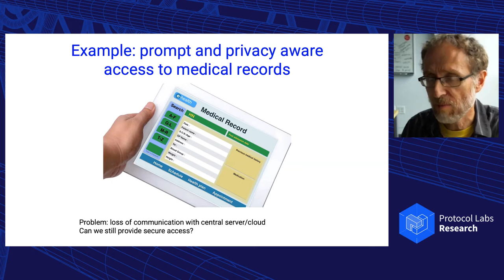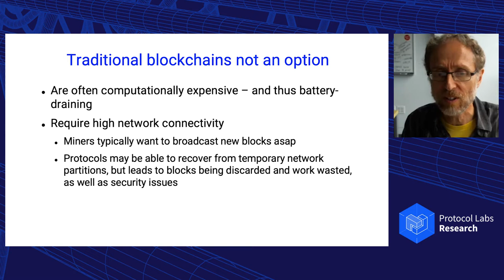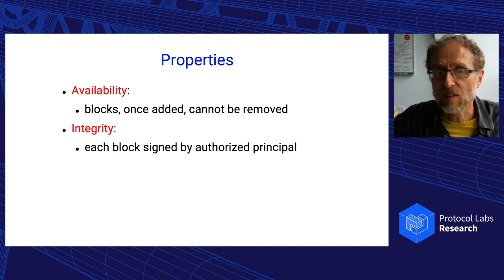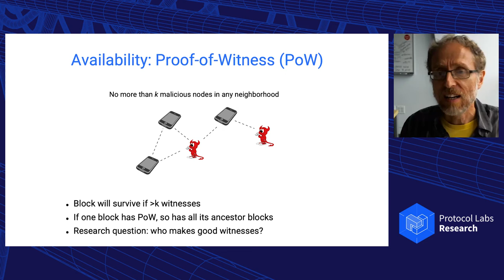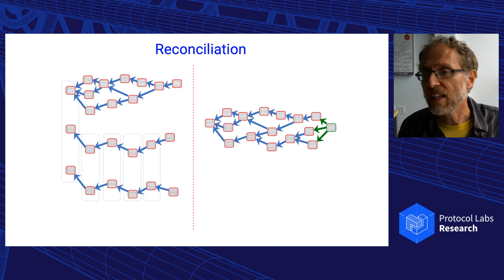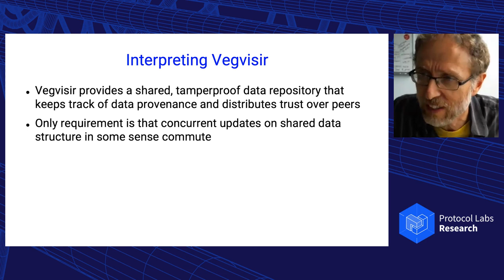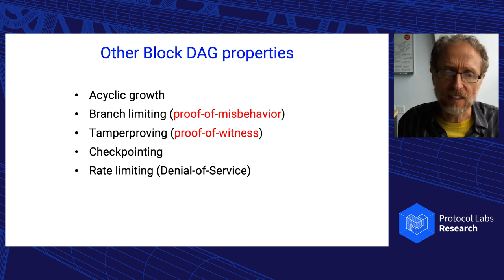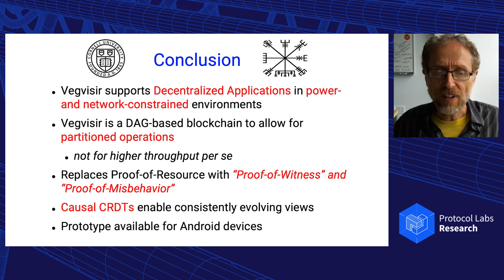ConsensusDays 21 / S2.3 / Tamperproof Provenance-Aware Storage - Robbert van Renesse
Title: Tamperproof Provenance-Aware Storage for Mobile Ad Hoc Networks
Authors: Danny Adams (Cornell University), Gloire Rubambiza (Cornell University), Xinwen Wang (Cornell University), Hakim Weatherspoon (Cornell University), Robbert van Renesse (Cornell University)